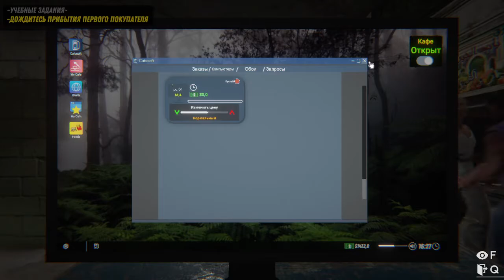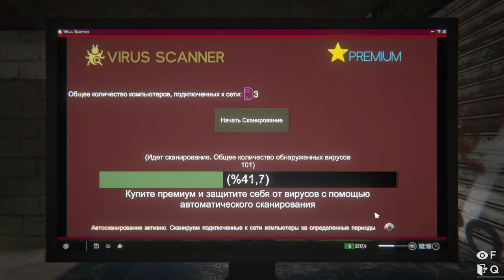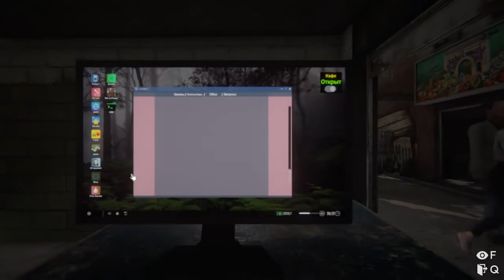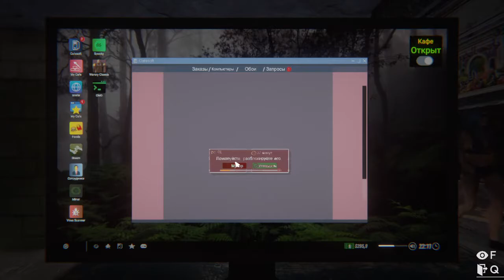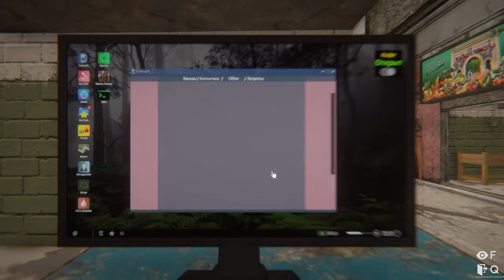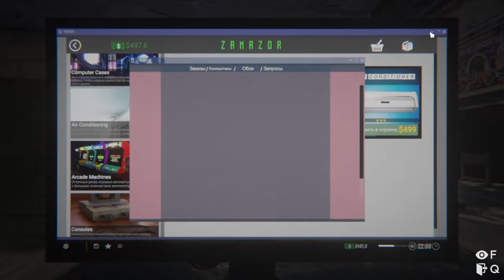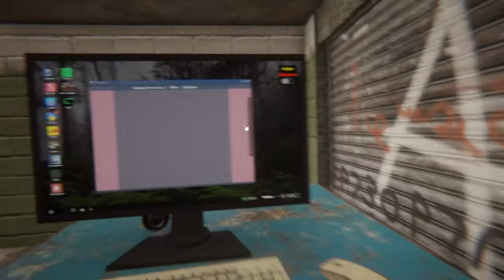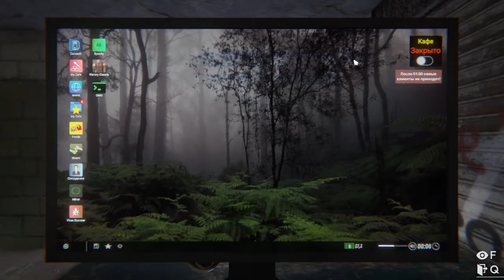Internet Cafe Simulator 2 | #1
Игра про развитие бизнеса!